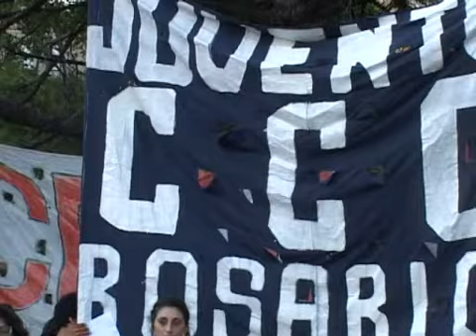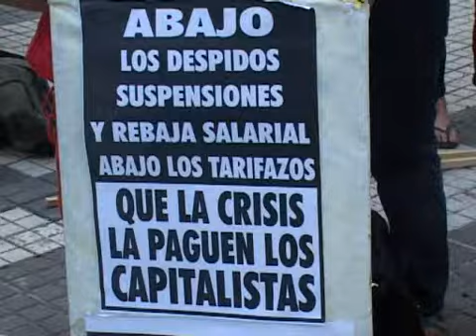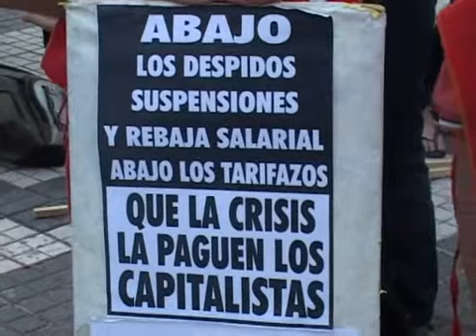MUJERES EN MOVIMIENTO 1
Lunes 9 de marzo, movilización y acto con motivo del 8 DE MARZO DIA INTERNACIONAL DE LA MUJER TRABAJADORA.
EN ESTA PARTE

Marcha Rosario Día Internacional de la Mujer Trabajadora
    8 de marzo DÍA INTERNACIONAL DE LA MUJER TRABAJADORA (ROSARIO) Lunes 9 de marzo - Concentramos a las 18 hs plaza 25 de mayo y marchamos a Plaza San Martín. Frente a Gobernación haremos escuchar nuestras voces con micrófono abierto. EXIGIMOS AL GOBIERNO DE CRISTINA KIRCHNER EXIGIMOS AL GOBIERNO DE HERMES BINNER

· ¡ Ningún despido, suspensión, rebaja salarial o tarifazo! Qué la crisis la paguen los que se enriquecieron !
· ¡ Basta de TODO tipo de violencia contra las mujeres! ¡BASTA DE MUERTEs POR ABORTOS CLANDESTINOS!!
· A Igual trabajo igual salario, mejores condiciones de trabajo. Aumento salarial acorde a la canasta familiar.
· ¡ No al trabajo precarizado en las que las mujeres somos las más castigadas !
· Guarderías, jardines maternales en los lugares de trabajo y estudio.
· Educación sexual para decidir. Anticonceptivos para no abortar. Aborto legal, seguro y gratuito para no morir.
· Acceso a la salud. Atención adecuada en hospitales públicos sin discriminar la orientación sexual.
· Declaración de la emergencia en delitos sexuales, cárcel efectiva a los violadores.
· Libertad inmediata e incondicional a Romina Tejerina. Repudiamos los ataques a Romina y sus compañeras. Resonsabilizamos al gobierno por su integridad psicofísica.
· Justicia por Sandra Cabrera. Esclarecimiento de su asesinato. Derogación de toda ley que persiga a las trabajadoras sexuales. Castigo a los proxenetas.
· Aparición con vida de Florencia Penachi, Marita Verón y de las cientos de mujeres secuestradas. Desmantelamiento de las redes de trata y prostitución.
· Derecho a la Tierra de los Pueblos originarios
· Exigimos planes accesibles para la construcción de viviendas dignas.

Salimos como las mujeres de Paraná Metal, como las docentes y demás trabajadoras y desocupadas, como las mujeres de los barrios que enfrentan a los golpeadores, violadores y abusadores! Juntas y organizadas podremos luchar contra los golpes del patriarcado y de las crisis nacional e internacional!
Los esperamos a todos/as.

MULTISECTORIAL DE MUJERES DE ROSARIO VOX ASOCIACIÓN CIVIL POR LOS DERECHOS DE LESBIANAS, GAYS Y TRANS, DOCENTES UNIVERSITARIOS COAD, AMSAFE ROSARIO, NO DOCENTES  ATE , ESCUELA DE PSICOLOGÍA SOCIAL  Instituto Dr. Enrique Pichón Riviere), TALLER MUJER Y UNIVERSIDAD (Facultad de Humanidades y Artes), El Puente, Pueblos Originarios, PLENARIO DE TRABAJADORAS, JUVENTUD COMUNISTA REVOLUCIONARIA  PCR, CORRIENTE CLASISTA Y COMBATIVA, PUEBLOS ORIGINARIOS EN LUCHA, CONVERGENCIA DE IZQUIERDA, PAN Y ROSAS, PARTIDO DE LOS TRABAJADORES SOCIALISTAS, AMAS DE CASA, ALDE, OPINION SOCIALISTA, PARTIDO OBRERO, PARTIDO REVOLUCIONARIO MARXISTA LENINISTA, CUBA-MTR,TUPAC en Tendencia Universitaria 29
de mayo, Y MUJERES INDEPENDIENTES.